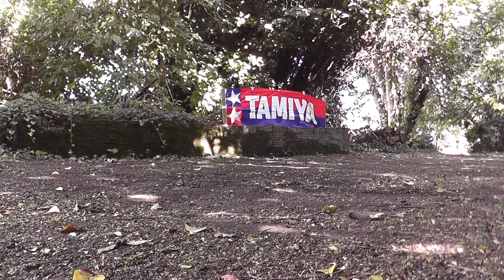Associated MT8 & Centro 7.4V 100c Test Run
Associated MT8
Rpm suspension arms
Associated aluminium steering rack
Associated Aluminium steering nut
Louise Rc wheels and tyres